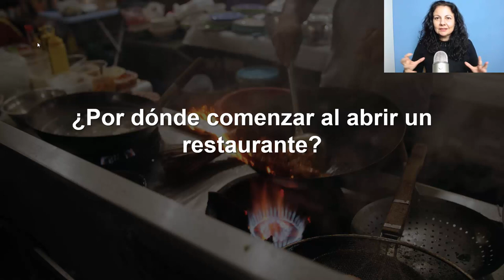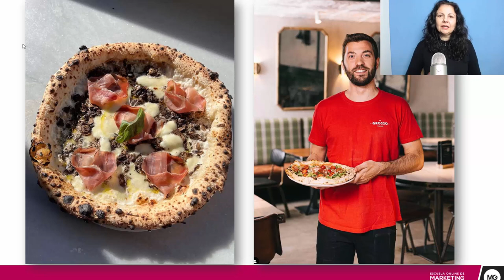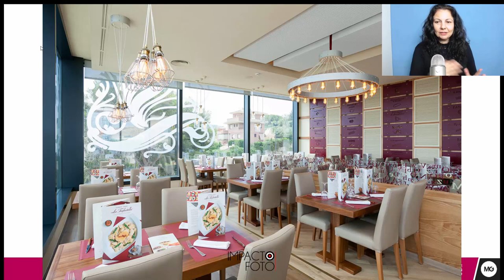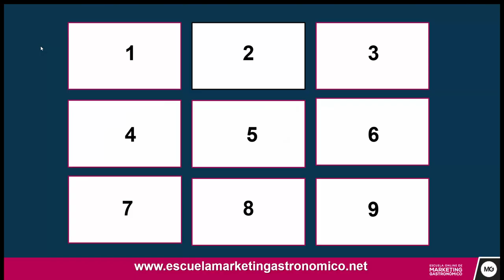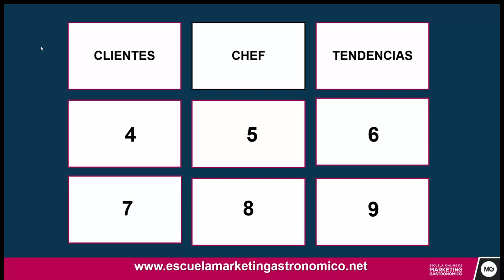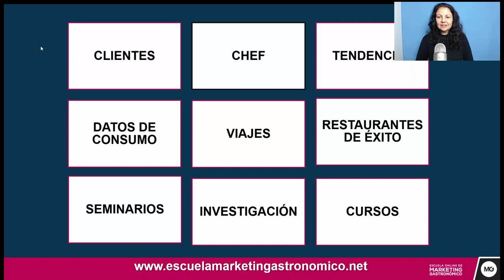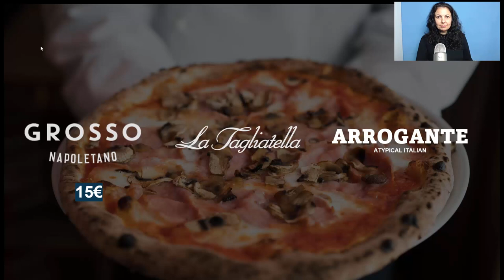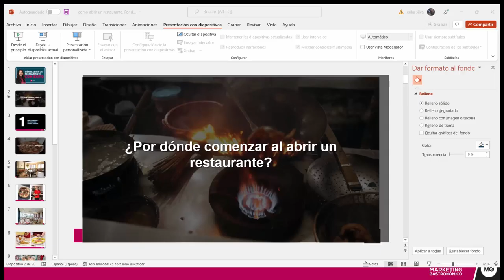SIGUE estos PASOS para abrir un restaurante de ÉXITO sin morir en el intento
🥑 Si quieres abrir un restaurante y no morir en el intento descubre las estrategias dentro de este video que te ayudarán  a ser el dueño del restaurante más exitoso de la ciudad.

Al terminar este vídeo vas a:

✅ Conseguir crear la experiencia perfecta
✅ Decidir qué tipo de restaurante montar
✅ Saber cuánto dinero necesitas ganar con cada cliente y venta

🚀 APRENDE a vender más con esta asesoría para restaurantes 100% online con Erika Silva de manera personalizada.

🎓 NUEVO: AHORA Cursos Online de Marketing gastronómico y Curso Online de Administración de Restaurantes

▶️  Nos vemos en otras redes

👉 Qué vas a ver en este vídeo:

00:00 Introducción
01:00 Qué tipo de clientes quieres atraer a tu restaurante
07:39 Con qué producto los vas a atraer
14:12 A qué precio vas a vender tus productos
17:38 Resumen